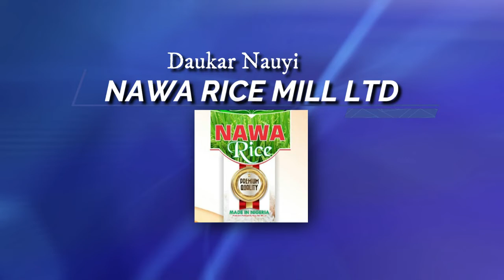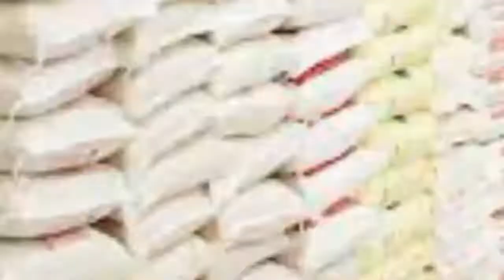Day 11_Ramadan Tafsir 2022_by Dr. Sheikh Tajudeen Muhammad Adigun.